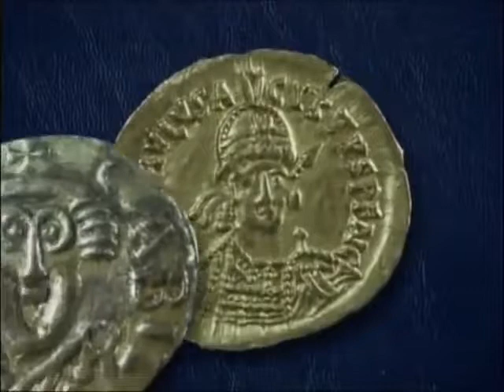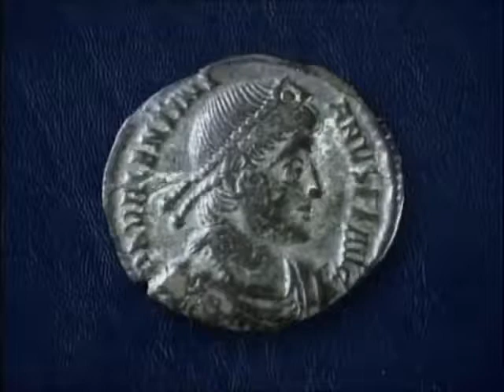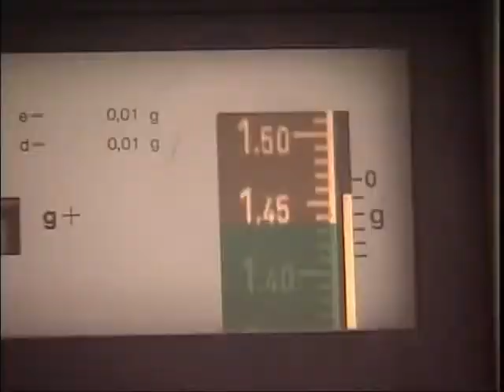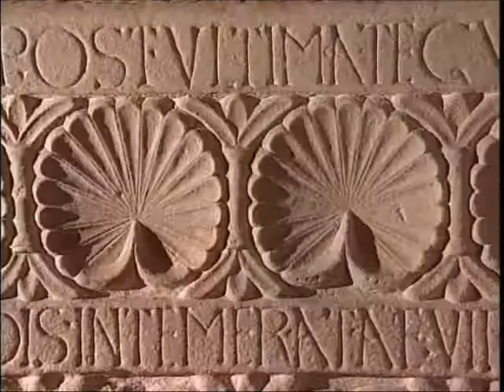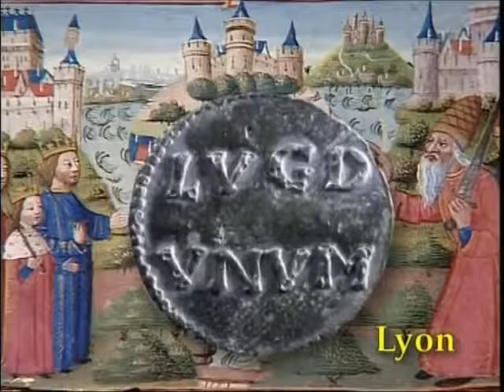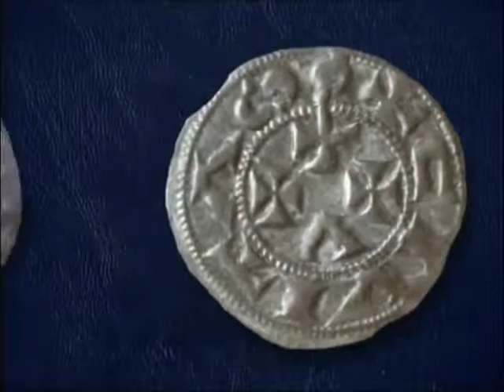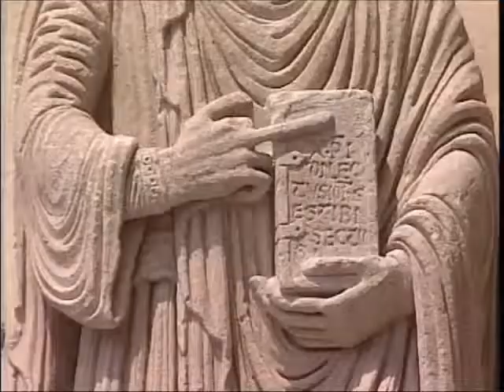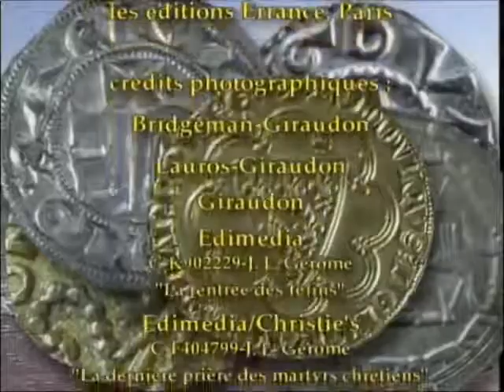Les monnaies médiévales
Doc CNRS